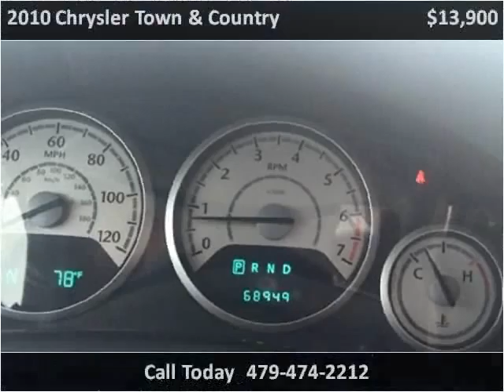2010 Chrysler Town & Country Used Cars Van Buren AR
This 2010 Chrysler Town & Country is available from Jack's Motor Company.